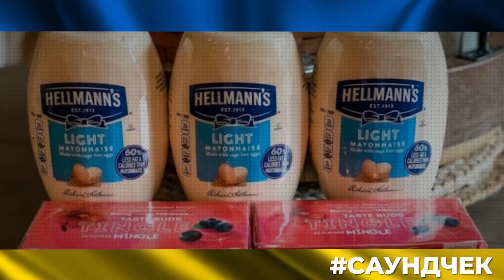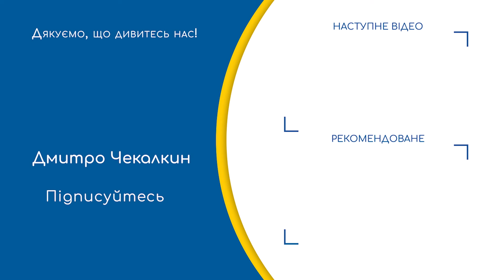Хто такий насправді Марк Рютте? | СаундЧек